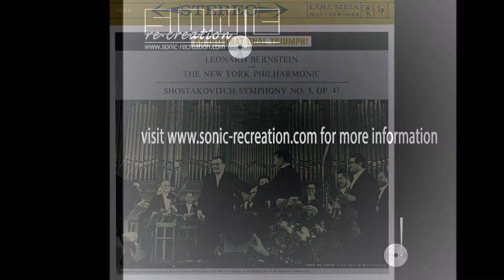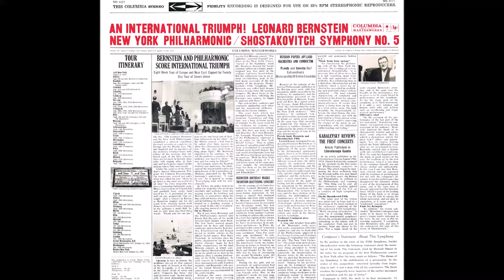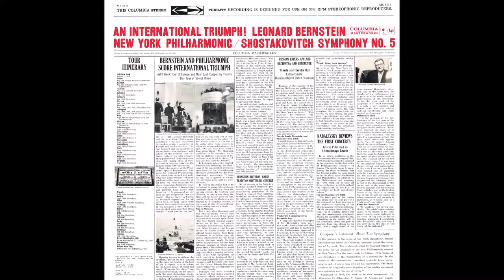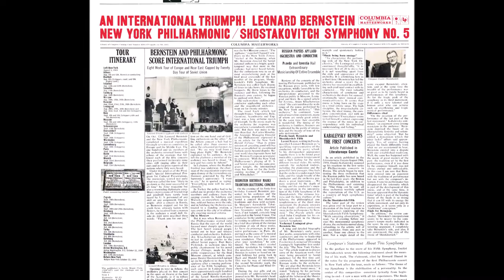Allegretto | Dmitri Shostakovich | Symphony 5 | 1959 Columbia Masterworks LP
Artist: Dmitri Shostakovich
Title: Symphony No. 5
Released: 1959
Label: Columbia
Catalog: MS 6115
Genre: Classical
Conductor: Leonard Bernstein
Performed by the New York Philharmonic Orchestra

T R A C K L I S T:
01 Moderato
02 Allegretto
03 Largo
04 Allegro Non Troppo